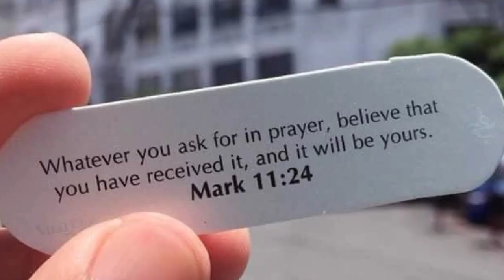Amazing Bamboo House Design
Amazing Bamboo house  Design is a national house in Philippines its usually made in bamboo and nepa hut. It's easy to made in bamboo and very affordable.
Sana maka tulong eto para magkaroon kayo ng mga ideas at interior design  para sa bahay na ipapatayo ninyo na Bahay kubo.

1. This video is not associated with any company or products mentioned on the video.

2. No intention to infringe photos or audio used in this video.

Music cto:
Bahay kubo
Small bahay kubo
Music cto: